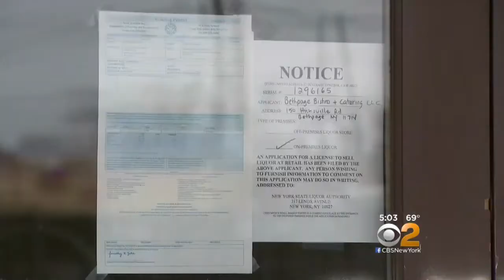People In The Corruption Drama